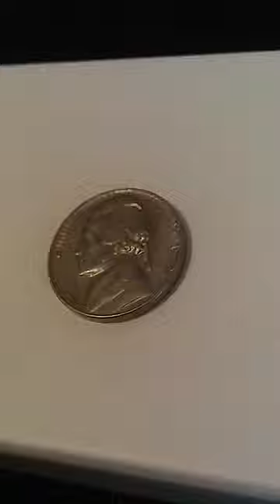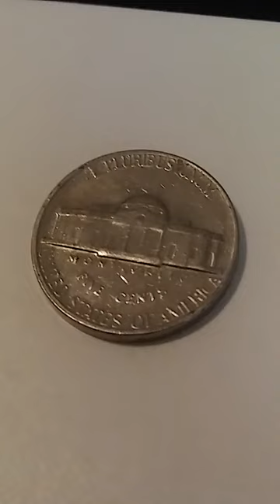S Mint 1970 Jefferson Nickel